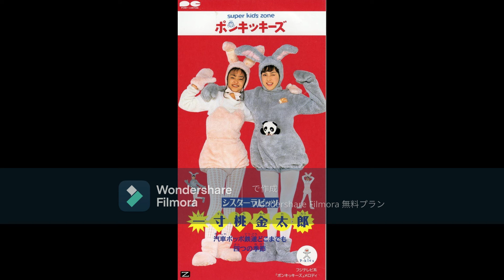シスターラビッツ( 安室奈美恵 鈴木蘭々 ) 汽車ポッポ鉄道どこまでも